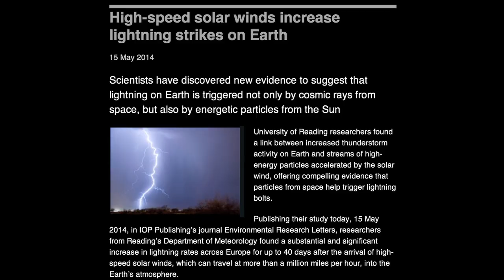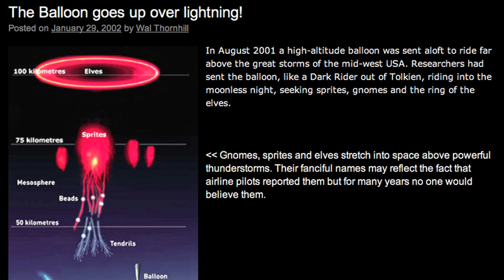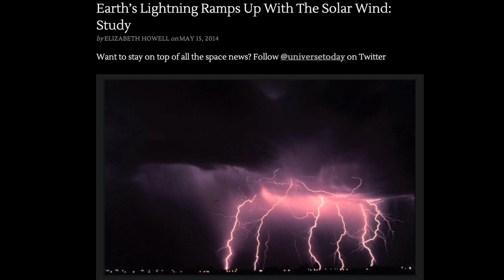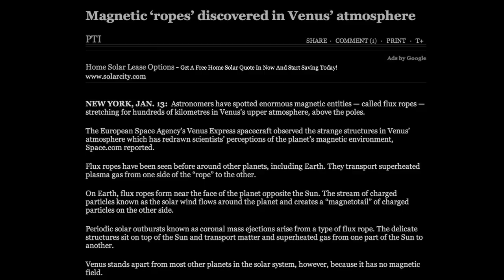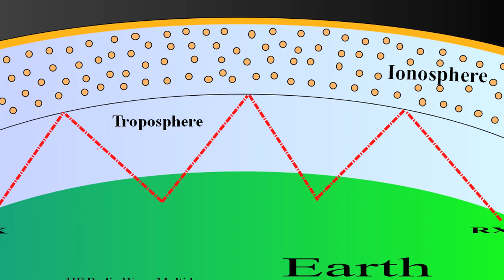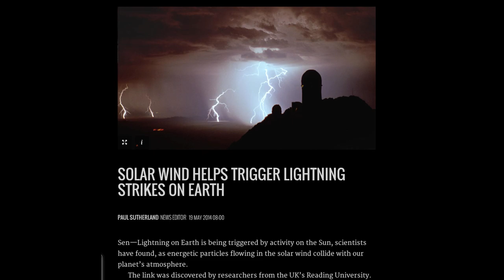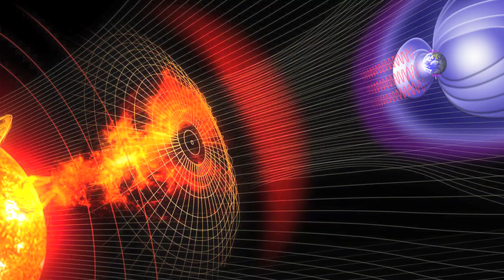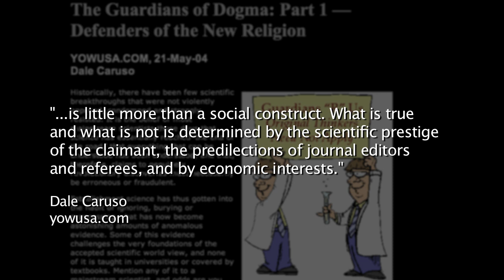A Shocker: Solar Wind Provokes Lightning on Earth | Space News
Scientists in the United Kingdom have reported findings that could change our understanding of lightning. Researchers have discovered a link between charged particles on the Sun and increased lightning on Earth. Wal Thornhill explains why this is not a surprise to the Electric Universe community.